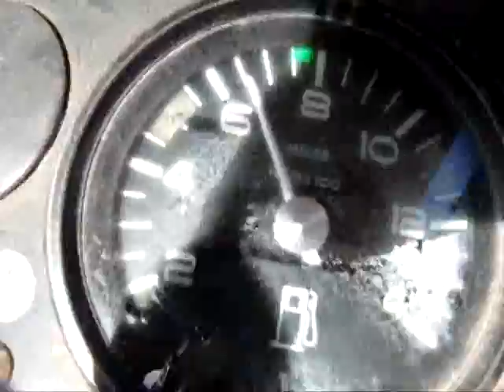New Holland TR70 Milo Harvest 2013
Harvesting milo on reclaim ground. It was the best crop that has ever grown on that ground.